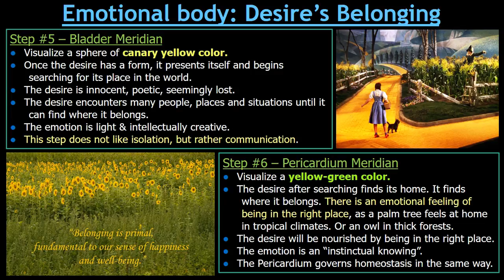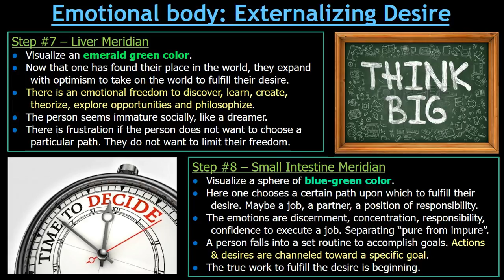6-element acupuncture: Part 2: Meridian Order of the Emotional Body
This video is part 2 of 3 videos on the Meridian order for the Emotional Body. This video covers the 2nd four steps. Steps 5 & 6 search for where the desire belongs. Steps 7 & 8 externalize the desire in its proper environment.